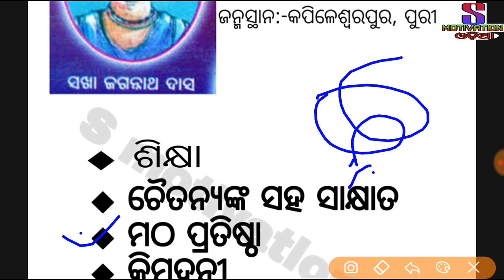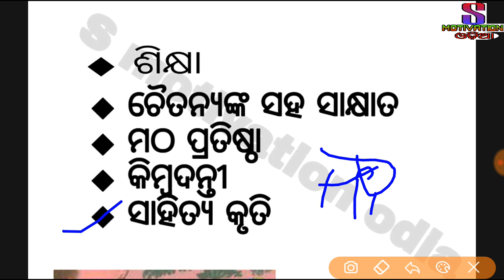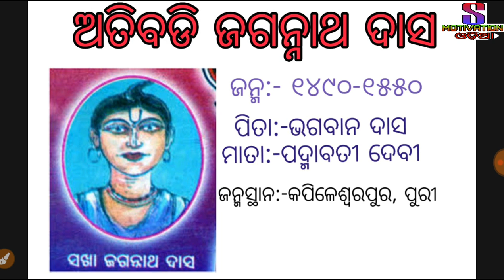Atibadi Jagannath das || ଜଗନ୍ନାଥ ଦାସ biography || bhagababat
Atibadi Jagannath das
Puri odisha
Panchasakha yuga
Odia bhagabata
Odia purana
Odia prabachana
Odia kabi
Odia poet

general knowledge in odia :
 1 OTET
2 CTET
3 OSSTET
4 CT
5 B.ED
6 SSB
7 OSSB
8 UGC NET
9 OAVS
10 RAILWAY